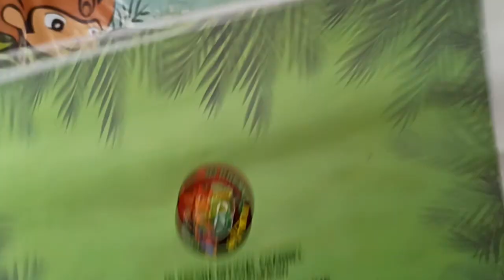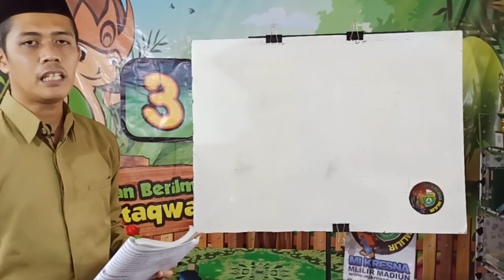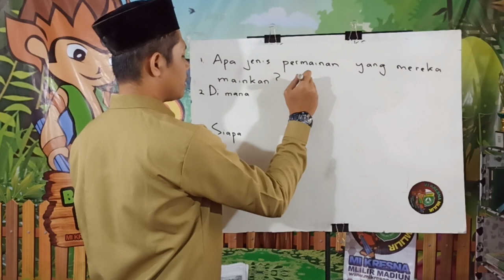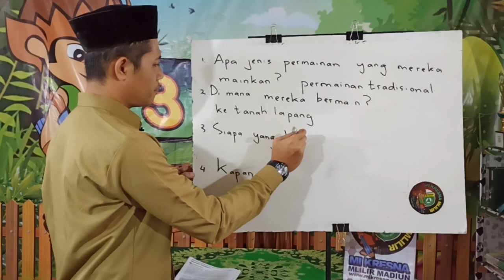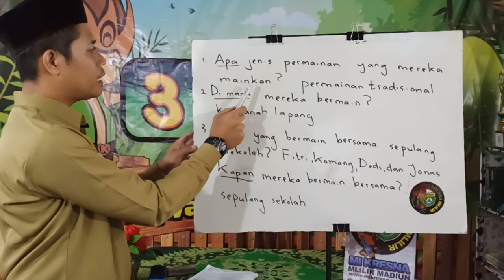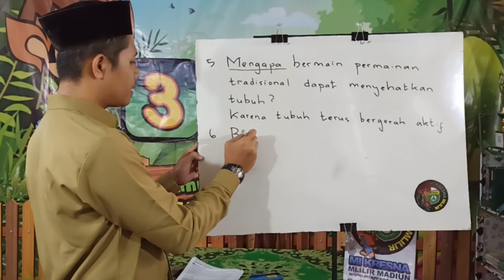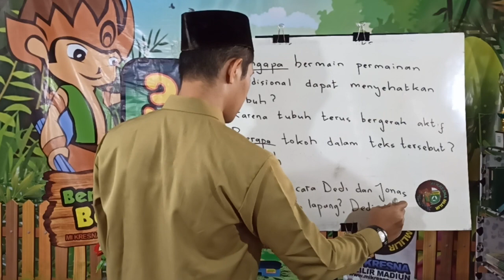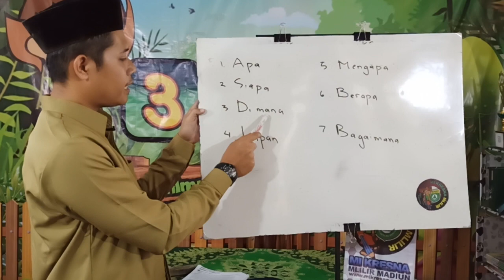Bagaimana Menuliskan Informasi dari Teks: Hemat Energi | Bahasa Indonesia Kelas 3 Bp Yuda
Jadwal untuk Materi Tanggal  2 Maret 2021
Tentang : Bagaimana Menuliskan Informasi dari Teks: Hemat Energi
Mata Pelajaran: . Bahasa Indonesia
Oleh: Pak Yuda, S.Pd.I

MI KRESNA
Channel Resmi MI Kresna Mlilir Madiun